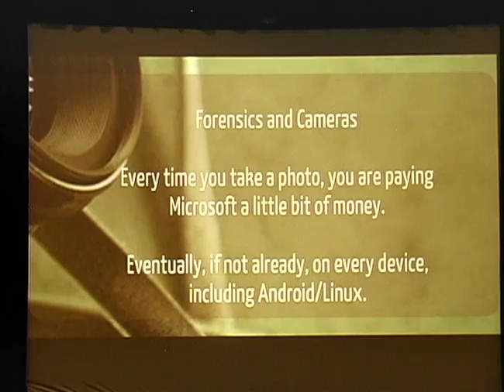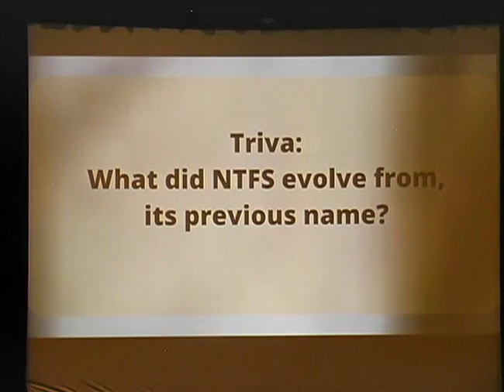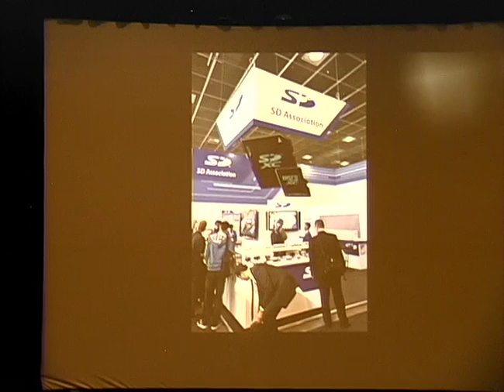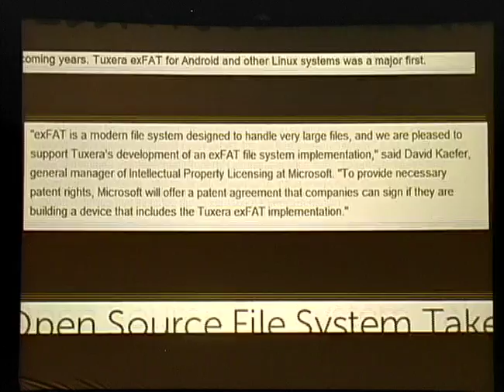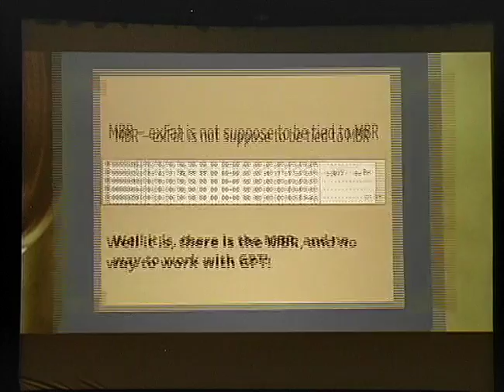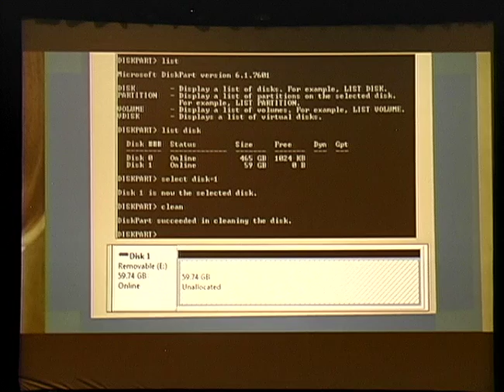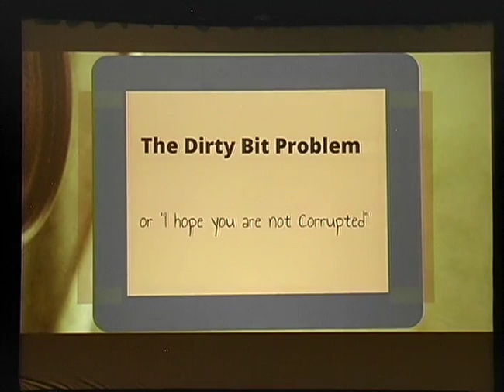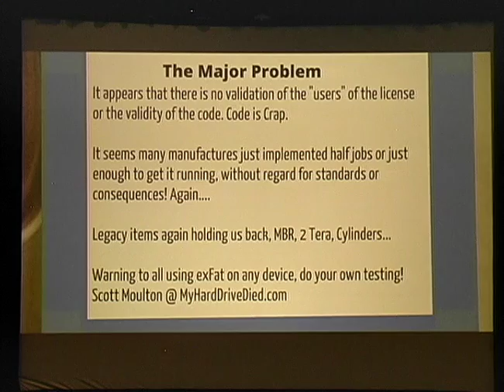Forensics and exFat Camera Bastardization Shmoocon 2013 Scott Moulton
At the conference Shmoocon 2013 - Scott Moulton did a speech on "exFat Camera Bastardization" where items from exFat appear as if the code does no properly run for exFat on some cameras. This is an example of a few of those items.

Note: The tests were done on cameras shortly after they were released. As firmware updates came out some of the them began to work after formatted in Windows machines without the 16 meg partition. I updated after this talk to several new firmwares and some of these cameras would work. However they still would format them with the 16 meg partition.

If you format the card in windows without the 16 meg partition and take photos, after formatting in the camera and it made the 16 meg partition, there would be photos in the unallocated space in the 16 megs from previous shoots.